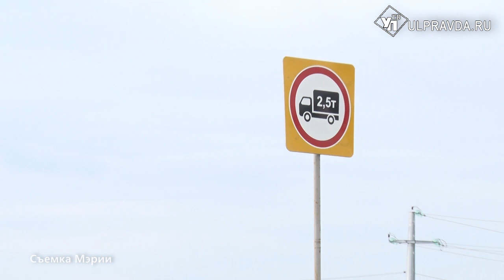Грузовики разбили улицу Портовую, дорога на речпорт поползла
Вблизи «грузовой восьмерки» вновь появились трещины в асфальте. Речь идет об улице Портовой, ведущей к ульяновскому речному порту.